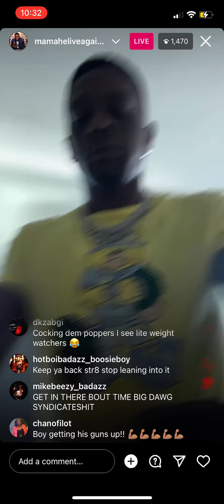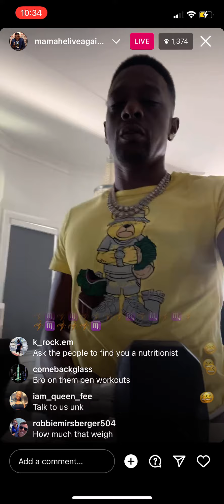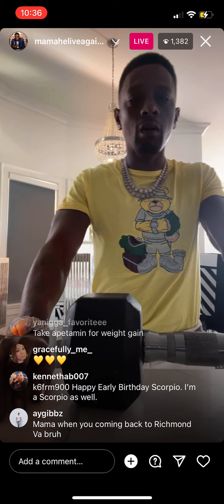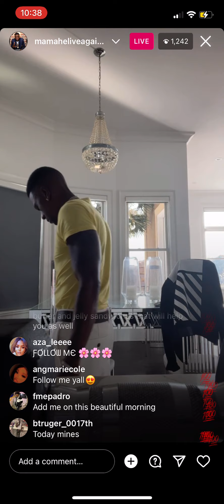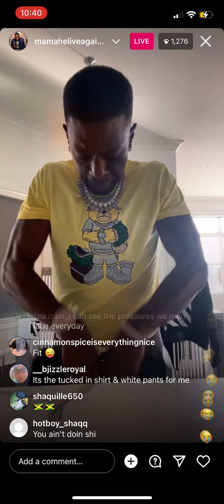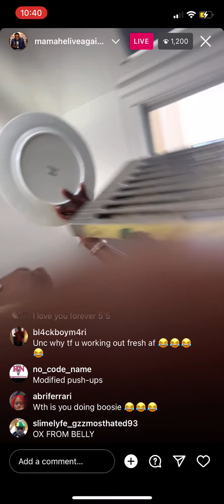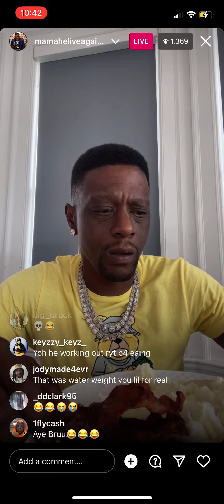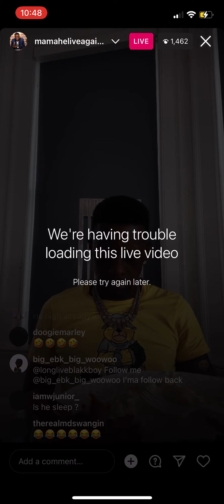Boosie Badazz RIP TAKEOFF😢😢😢